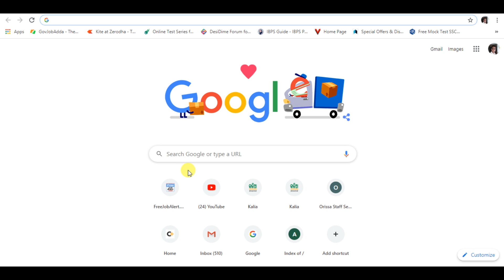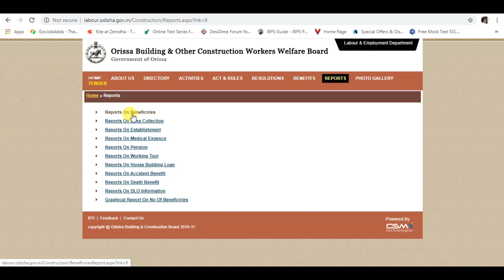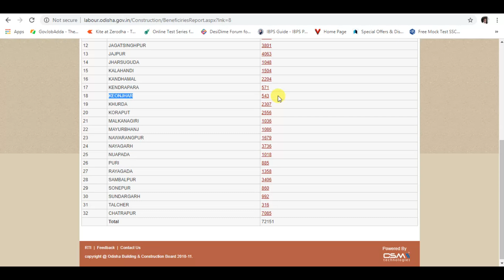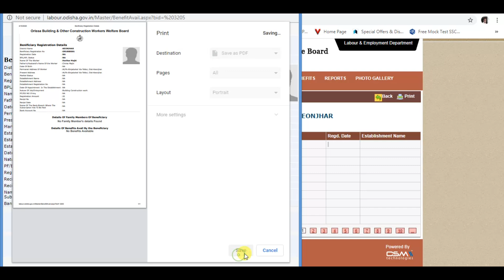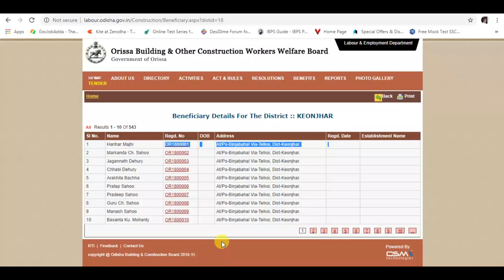How To Check Odisha labour card list | Download Labour Card | Nirman shramik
Odisha Government Giving 1500 rupees to the labour card beneficiary.
So check and download your labour card